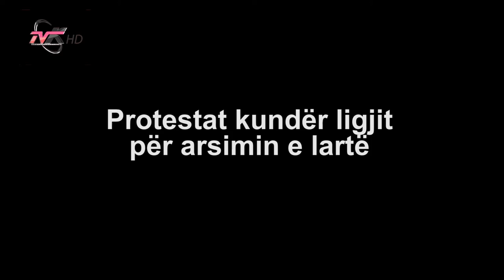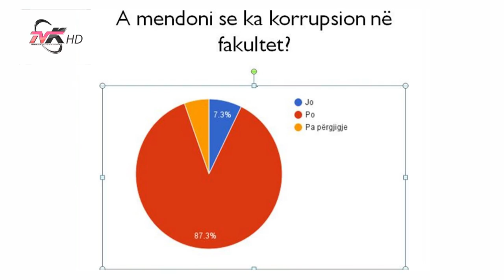Protestat kundër ligjit për arsimin e lartë